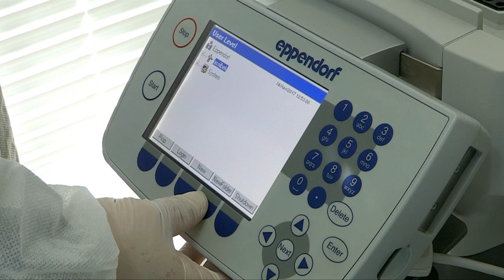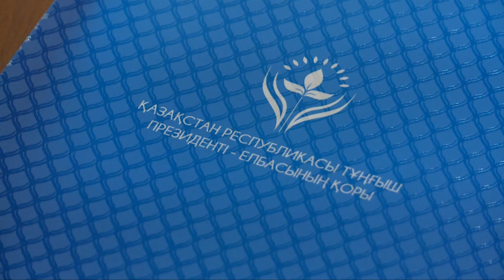Ученый из Шымкента получил грант 800 тысяч тенге от Фонда Первого Президента РК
Ученый из Шымкента получил грант на сумму 800 тысяч тенге от Фонда Первого Президента РК. На эти деньги он сможет продолжит свои исследования. Он придумал метод для диагностики туберкулеза. Его разработка позволит выявить палочки Коха на ранней стадии. Проект над которым он трудится называется "Разработка синтеза праймеров для ранней диагностики туберкулеза".